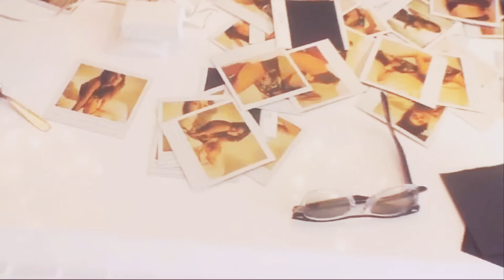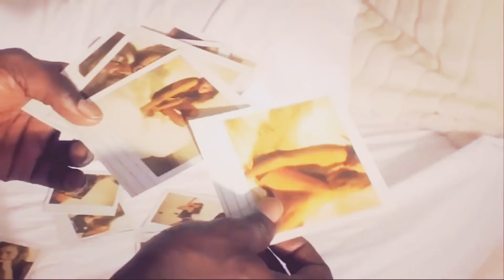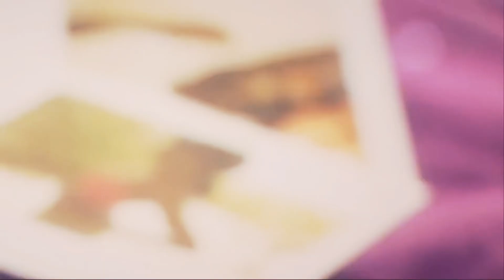David Guetta Sexy Bitch Best Hardstyle Remix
David Guetta Sexy Bitch Best Hardstyle Remi

Lyrics - Sexy Bitch
David Guetta

Yes I can see her
Cause every girl in here wanna be her
Oh she's a diva
I feel the same and I wanna meet her
They say she low down
It's just a rumor and I don't believe em
They say she needs to slow down
The baddest thing around town
She's nothing like a girl you've ever seen before
Nothing you can compare to your neighborhood whore
I'm trying to find the words to describe this girl without being disrespectful
The way that booty movin' I can't take no more
Have to stop what I'm doin' so I can pull up close
Damn girl
Damn you'se a sexy bitch
A sexy bitch